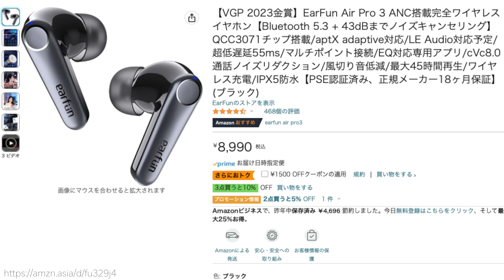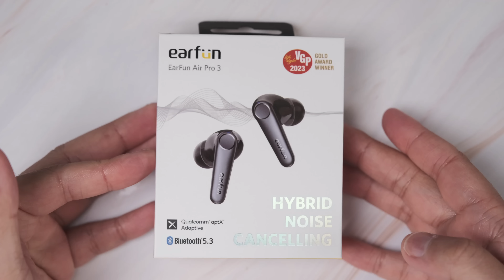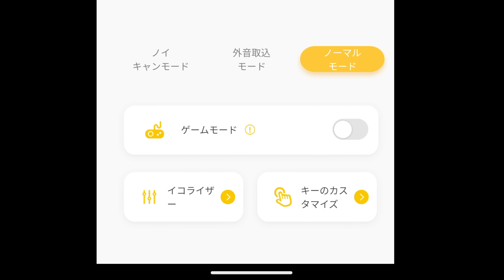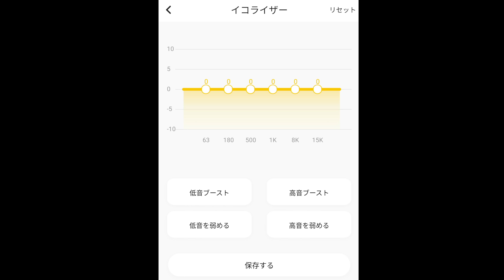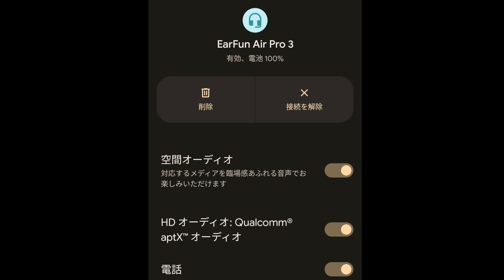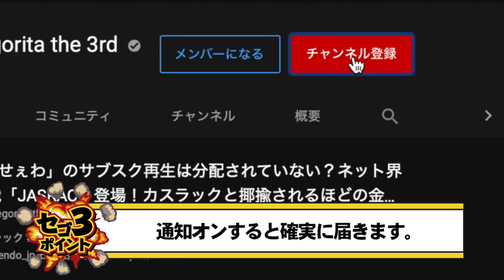【限定クーポンあり】Amazonタイムセール祭り(ゴールデンウィークセール)狙い目！EarFun Air Pro 3がハイレゾ＆ノイズキャンセリングでコスパ良すぎる！【レビュー】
EarFun Air Pro 3
クーポンコード(2023年4月30日まで)：AIRPRO3SH
Sponsored by EarFun

【関連商品】

【5/5まで3ヶ月無料】Amazon MUSIC Unlimited 試し聴きはコチラ！

Amazonプライム加入はコチラ！

【関連動画】

7500円で買えて-40dBの神ノイキャンとネットで超話題のEarFun Air Pro 2が本物か試してみたら鬼コスパすぎてこりゃ売れるわと思った件について【イヤーファン,レビュー】

【チャプター】
00:00 EarFun Air Pro 3 レビュー
01:26 開封(同梱物)
01:53 本体外観
02:26 機能詳細
03:25 装着
03:36 EarFun Audio アプリ接続
04:32 ノイズキャンセリング確認
05:24 外音取り込み
05:55 音質確認
06:46 マイク音質
07:05 メリット(良いところ)
08:52 デメリット(残念なところ)
09:58 最終的な感想
10:26 エンディング